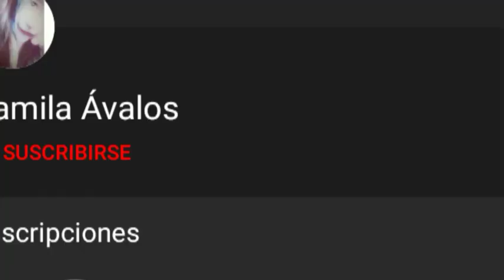😁✨Whisper challenge (reto del susurro) / Tania Sánchez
Hola mis corazones! Este video con mi hermano fue muy divertido espero se rían un rato con nuestras "ocurrencias"… les mando un beso gigante !

FC : Tania Sánchez
TW: @tania98jsc

No olvides enviar la captura para ser saludado/a en el próximo vídeo . 😘